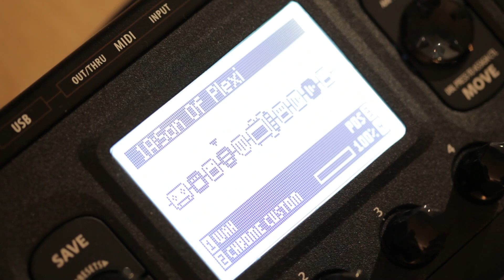Line 6 - POD HD (Resumo) (Brazilian Portuguese)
Line 6 - POD HD (Resumo)

Conheça o POD HD, mais recente processador da Line 6.
10x mais poderoso que a antiga geração, o POD é o primeiro processador em Alta Definição!

Audio gravado via USB com o Line 6 POD HD 500.

Lucas Godoy exclusivamente usa cordas D'addario.